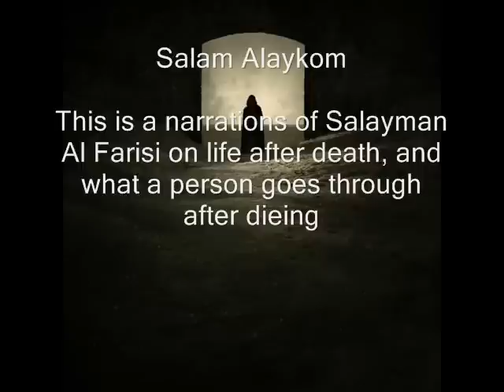Life after death 1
A Narration from Slayman Al Farisi (a companion of the prophet(PBUH)) on what he has saw and heard, from the dead, after he was going to die, and after Rasool Allah(SAW) had told him that one of the dead will speak to him, before he dies ..